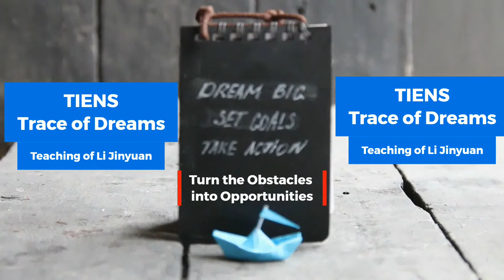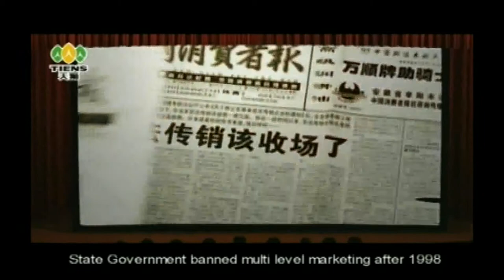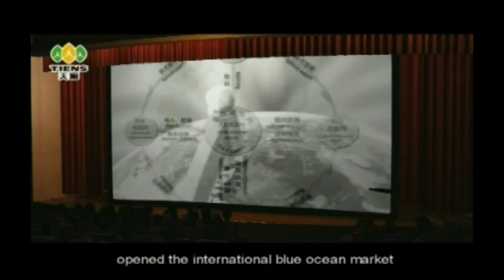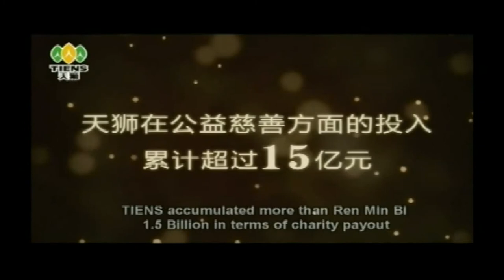Tiens: Trace of Dream-The Teaching of Li Jinyuan (1st 15 Years of Tianshi)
Tiens: Trace of Dream-The Teaching of Li Jinyuan.
In this video, you will learn how to dream big and how to fulfill the dreams.

This content describes the following-
The meaning Tianshi.
The growth of the Tiens Group in the first 15 years from its inception.
How to turn the obstacles into opportunities.
All the dreamers in tiens have achieved their goals.

You will be the witness of the real success in Tiens MLM.
If you have dreams in your life, join Tiens, fulfill all the dreams.
video credit-tiens
I'm giving here the Free joining link for Indian citizens.

Grow Your Business & Make Money Online
Digital marketing,blogging,motivational.

Health & Wellness-Secret of Staying Healthy & Happy
Healthy Diet, Alternative to Exercise, Health Awareness.

Techazu-Ultimate Tech Solutions for Bloggers & YouTubers.
Blog writing Secret, SEO, Link Building, Website Audit, etc.

2) No contents or parts thereof in any video or blog of edumedia shall be treated as a recommendation. Our content is meant to provide information and education. Edumedia will not accept any claim of damage or loss of the user.

A. R. MOLLAH
Founder of Edumedia.